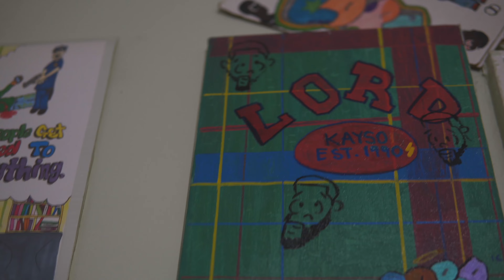Lord Kayso - Murderation prod. Hajino (OFFICIAL VIDEO)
Produced by Hajino
Shot & Edited by Wolf Taylor
Direction by Lord Kayso
MOOR CHORES out now via bandcamp